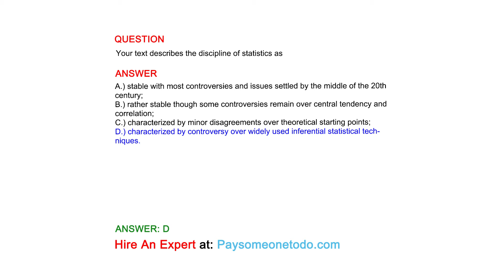Your text describes the discipline of statistics as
QUESTION

ANSWER
A.) stable with most controversies and issues settled by the middle of the 20th century;
B.) rather stable though some controversies remain over central tendency and correlation;
C.) characterized by minor disagreements over theoretical starting points;
D.) characterized by controversy over widely used inferential statistical techniques.